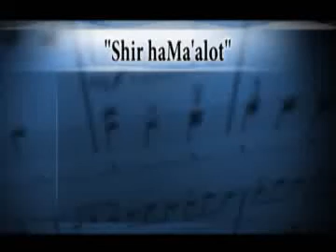shir haMaalot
"Shir HaMaalot" (Rosenblatt) - Jewish Cantorial Music- Hazanut, performed by Michael Riskin, tenor